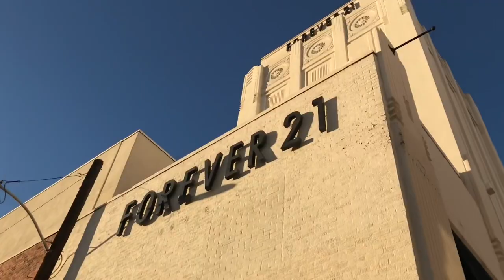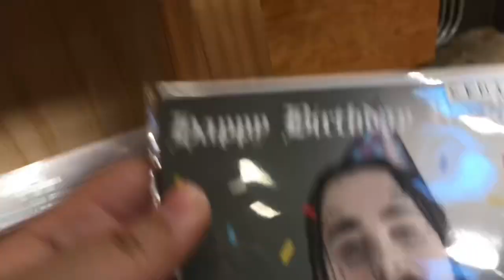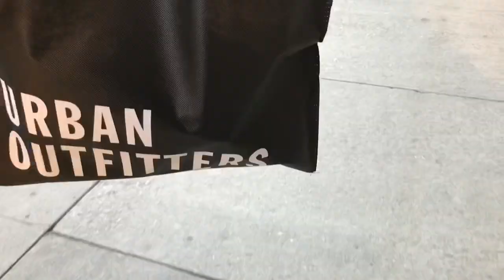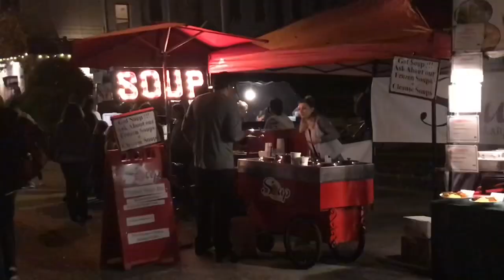SHOPPING WITH RUBY (montage)